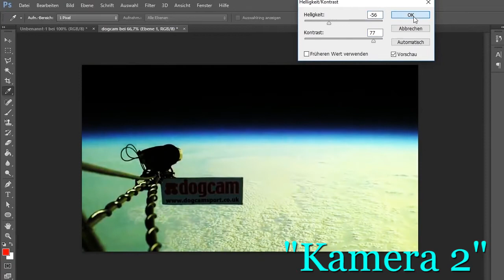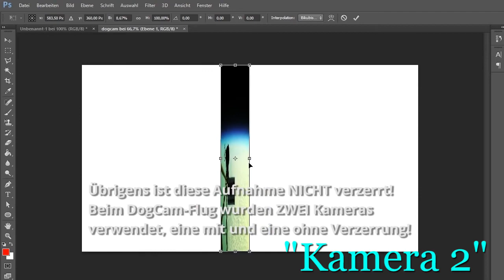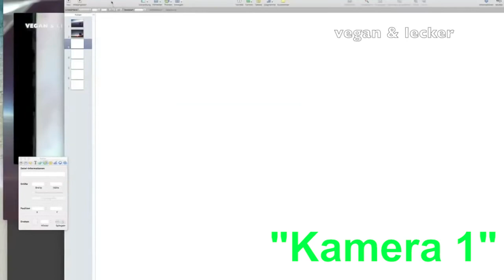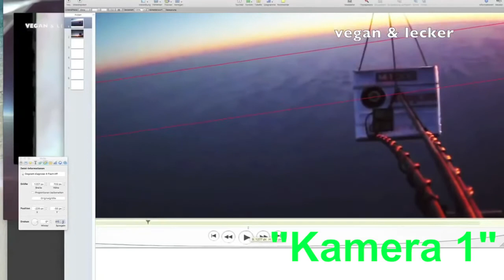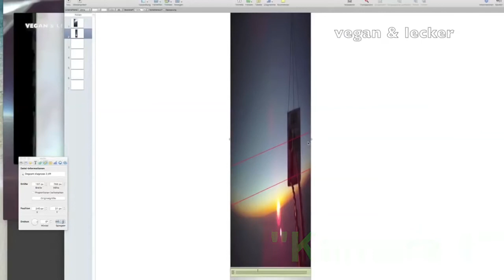▶️️ Vegan&Lecker GAME ✅ OVER ✅ , Flache Erde